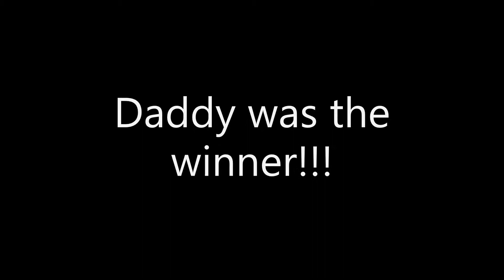Who Knows Joey Best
Mommy and Daddy compete to see who knows Joey best.  Who will win?!?!